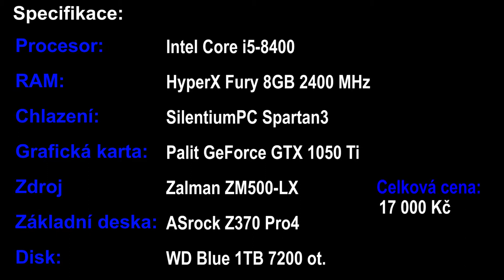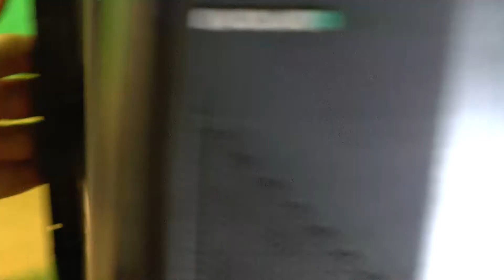Stavba počítače | Počítač za 17 000 Kč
V dnešním videu budeme stavět počítač. Byl jsem omezený cenou a na začátku videa uvidíte všechny komponenty.